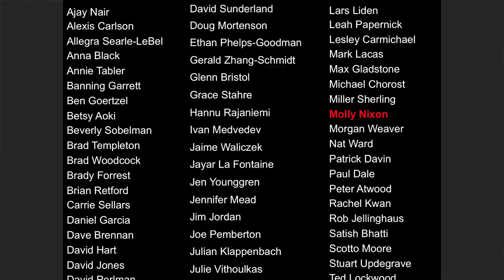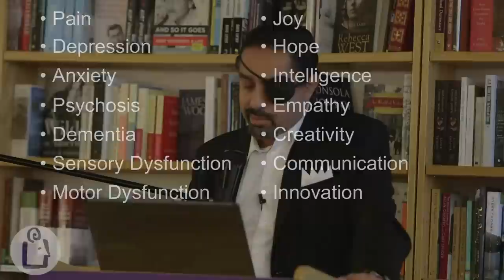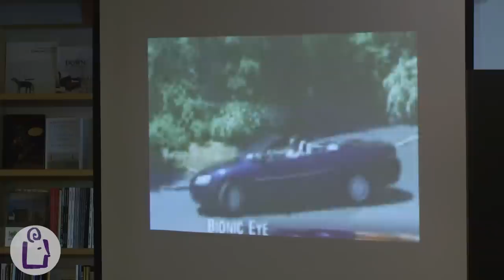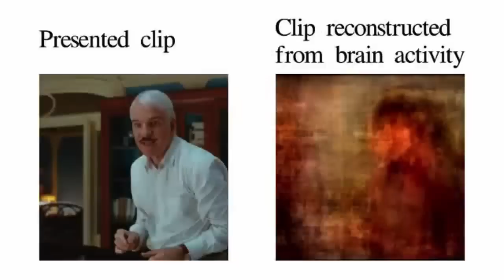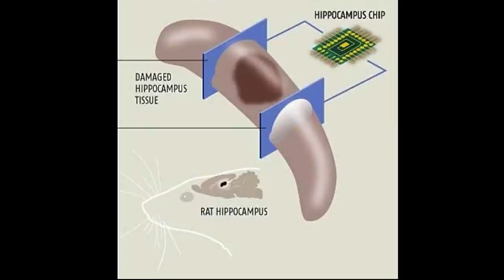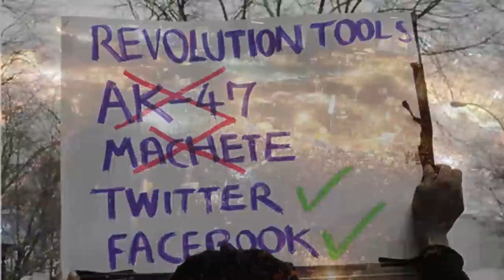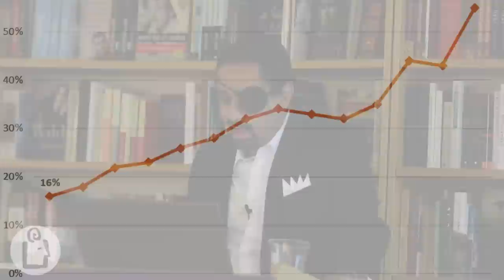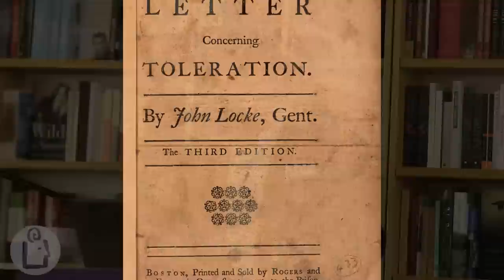Ramez Naam introduces Apex at University Book Store - Seattle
In the explosive conclusion of his debut science fiction trilogy, computer scientist and futurist Ramez Naam brings his gripping story of a technologically upgraded human race to a close. With increasing portions of the population neurally linked by the nanite-based drug Nexus, secrets, lies, and revolutions move through the world like a tidal wave. At the same time, a new breed of post-human children grow into their powers. But the electronic systems that link the world remain vulnerable, and a plan to seize their control has already begun to unfold. Enjoy!